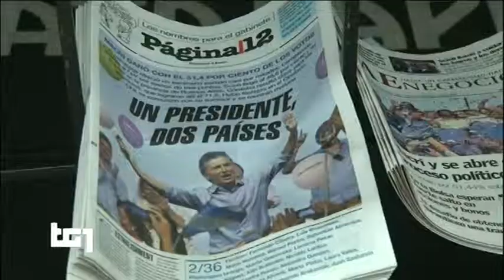Elecciones Presidenciales en Argentina TV Italiana TG1 Bis